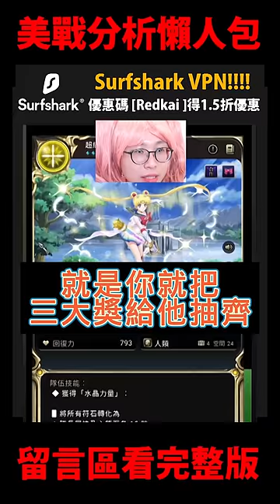美少女戰士要不要抽🤔？50秒懶人包分析！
或輸入優惠代碼 [Redkai] 獲得1.5折優惠，訂購兩年方案再加送免費3個月！
美少女戦士セーラームーン
美少女戰士Sailor Moon Eternal
超級水手月亮/永恆水手月亮/超級水手土星
超級水手小月亮與艾利歐斯
超級水手金星/超級水手火星/超級水手木星
新希蕾妮蒂女王與安迪米歐國王/水星/海王星/冥王星
露娜與阿提米斯與黛安娜 晚禮服假面 瑟雷瑟雷 帕拉帕拉 維斯維斯
朱恩朱恩 吉爾科尼亞 妮黑蕾雅
愛野美奈子 小小兔 月野兔 水野亞美 火野麗 木野真琴